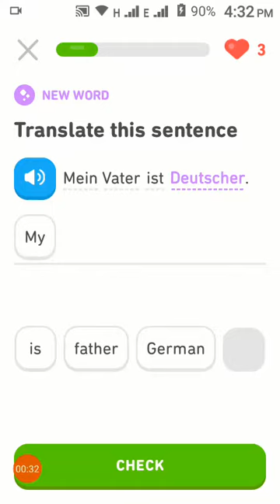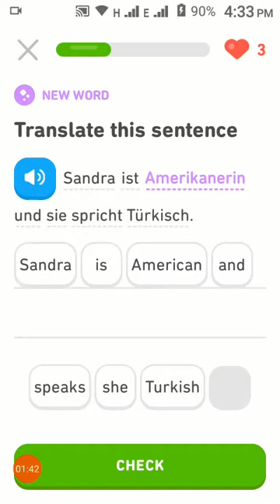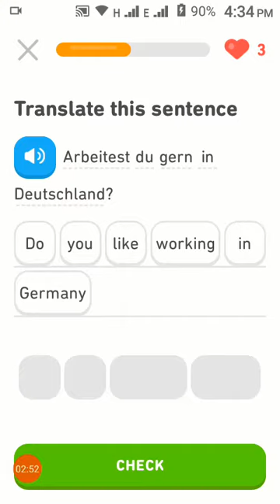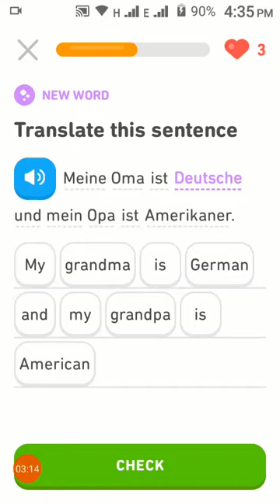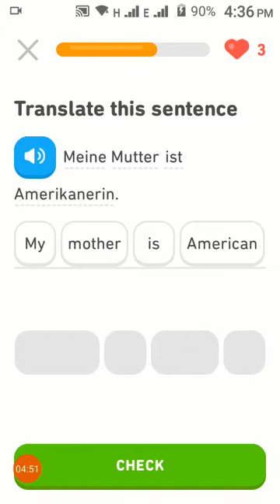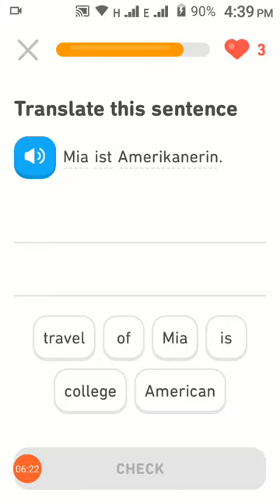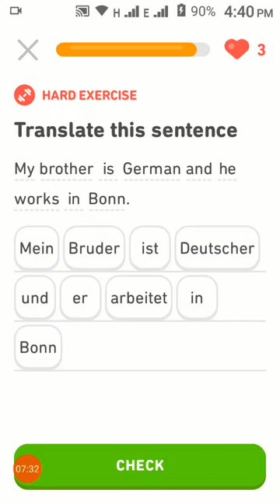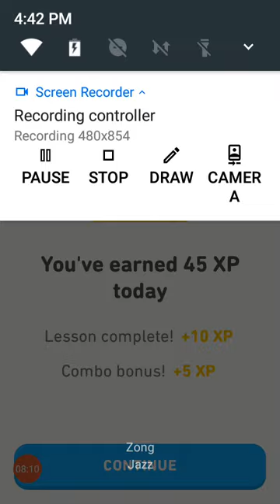Learn English and German in hindi urdu Step bY step | People Lesson 130 | Ashifa 786 knowledge